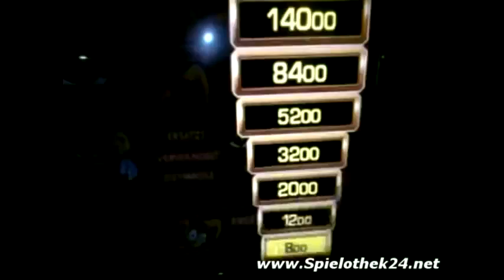Jokers Cap Serie Kappe.flv